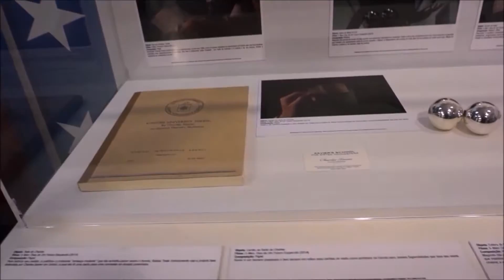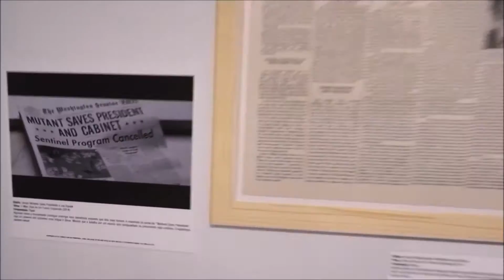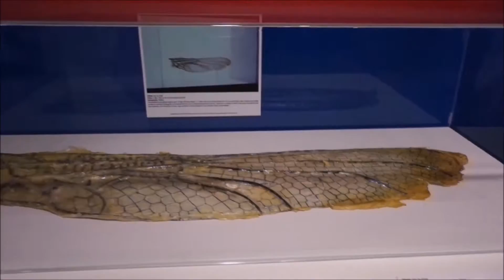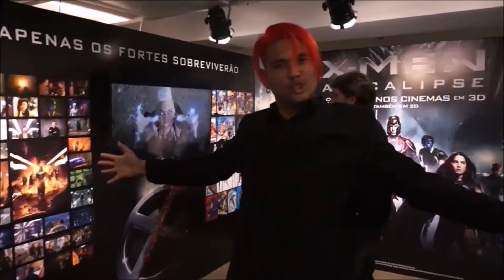PASSO A PASSO | Exposiçãos dos X-Men Filmes EXPO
─ Passo a passo na 'Exposiçãos dos X-Men Filmes EXPO' que está acontecendo no 'MIS'  Museu da Imagem e do Som de 17/05 a 03/07 Domingos das 11:00 às 20:00 Terças, Quartas, Quintas, Sextas e Sábados das 12:00 às 21:00. Mais Inf. a baixo ↓

0:00 | 0:03 Introdução

─ Informações completas ─

A mostra inédita apresenta objetos originais utilizados nas filmagens da saga e fica em cartaz até o dia 3 de julho, com visitação aberta ao público de terça a sábado, das 12h às 21h, e de domingos e feriados, das 11h às 20h. A entrada é Catraca Livre.

Para promover uma imersão no universo dos mutantes, a exposição interativa reúne painéis, trajes originais dos filmes e objetos de cena, como as garras do Wolverine, o visor original do personagem Ciclope e o capacete do professor Xavier.

Ao todo, são 41 peças de cena, além dos figurinos utilizados pelos atores Halle Berry (como Tempestade em X-men), Alan Cumming (Noturno em X2), Haley Ramm (Jean Grey em X-men: O confronto final), James McAvoy (Xavier em X-men: Primeira classe) e Michael Fassbender (Magneto, em X-men: Dias de um futuro esquecido).

MIS - Museu da Imagem e do Som de São Paulo
Avenida Europa, 158
Jardim Europa - Oeste
São Paulo
de 17/05 a 03/07
Domingos das 11:00 às 20:00
Terças, Quartas, Quintas, Sextas e Sábados das 12:00 às 21:00